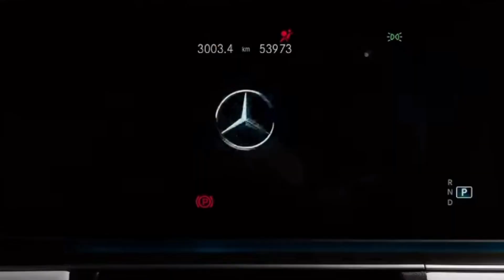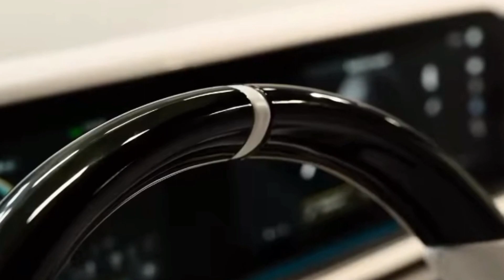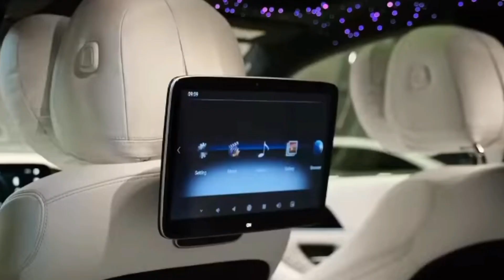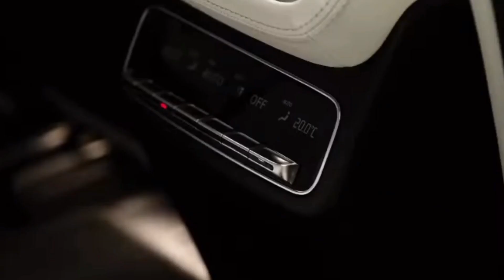New Mercedes AMG GLE 53 Luxury interior and exterior !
Description :

AMG exhaust system;
The striking rear end also impresses with its dynamism and sporty look. And no wonder, as it is often the only feature of the Mercedes-AMG GLE 53 4MATIC+ you get to see. Two twin exhaust tailpipes in high-gloss chrome provide additional highlights.

22" AMG alloy wheels – cross-spoke light-alloy wheels;
Truly eye-catching: the 22" AMG alloy wheels – cross-spoke light-alloy wheels painted in himalayas grey with a high-sheen finish. These visually upgrade the Mercedes-AMG GLE 53 4MATIC+ and round off the sporty overall appearance.

AMG seats;
Sporty seating comfort is ensured by the AMG sport seats with high-quality upholstery in ARTICO man-made leather / DINAMICA microfibre. Badges with AMG lettering show at first glance that this is where driving pleasure has its home.

Widescreen Cockpit;
The GLE is ahead of many others – and also its time. One of its innovations: AMG TRACK PACE. An application with which new lap times can be achieved on the racetrack. Also well ahead of the field: the instrument clusters in an AMG-specific design. They not only look more dynamic – thanks to high-resolution multimedia displays and intuitive user interfaces, they set completely new standards.

AMG steering wheel;
Dynamism becomes tangible with the AMG Performance steering wheel: high-grade nappa leather ensures a firm grip, while aluminium shift paddles provide a real motorsport feeling. All important vehicle menu items can be accessed using the multifunction buttons.

Panorama roof;
Offering sweeping skyward views to 1st- and 2nd-row passengers, this fully functional glass sunroof features a panel that can either tilt up for ventilation or slide back for an open-air feeling. A power interior shade allows occupants to adjust the amount of sunlight entering the cabin. A 50% larger viewing area lets passengers enjoy a greater view of the sun and stars.

Retractable luggage cover;
A retractable cover helps shield your cargo or shopping bags from sunlight and prying eyes. The cover is retractable with one hand, or can be removed entirely and stowed under the cargo floor, for maximum cargo space with the seats folded.

One of the most respected makers of handcrafted high-end home audio, Germany's Burmester® has developed a surround-sound system specifically for the GLE. Thirteen high-quality speakers including twin FrontBass® subwoofers and a 590-watt 9-channel digital amplifier can fill the cabin with pure digital surround sound while seamlessly compensating for ambient noise. Exquisitely detailed metal speaker grilles are as rewarding to the eyes as the system's output is to the most discerning ears.